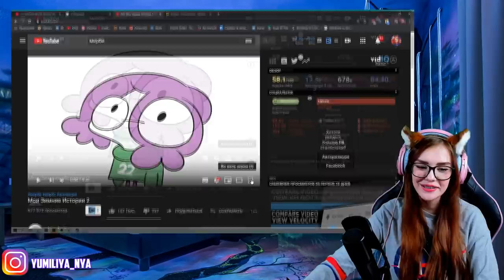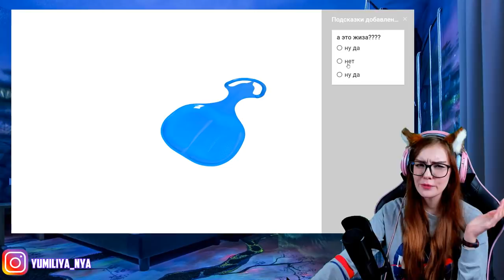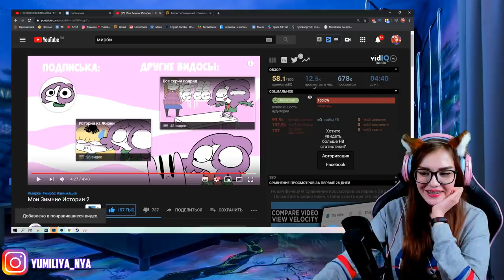САМАЯ ОПАСНАЯ ГОРКА РЕАКЦИЯ НА МИРБИ